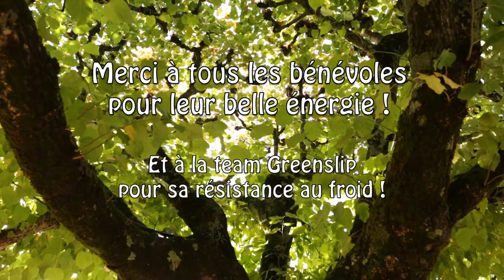La Fête du Spit 1 en vidéo - L'évènement escalade en falaise unique en France ! - Greenspits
Découvrir, partager, progresser, s'amuser... Bienvenue à la Fête du Spit !
Saison 2016 - Mollans-sur-Ouvèze (26)

La Fête du Spit est un évènement 100% outdoor organisé chaque année par Greenspits pour véhiculer les valeurs de l’association en réunissant des grimpeurs passionnés venus de toute la France et d'ailleurs !

La première édition a eu lieu en octobre 2016 à Mollans-sur-Ouvèze, sur l'impressionnante falaise "La Baume des Eyguiers" et a rassemblé plus de 150 falaisistes et highliners.

Soutenez l'association Greenspits et sa démarche novatrice en devenant membre